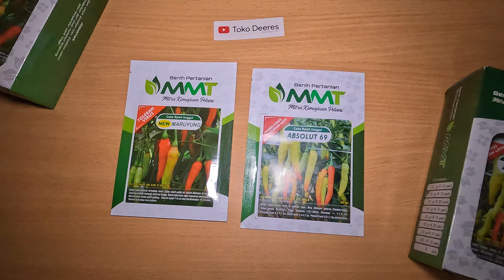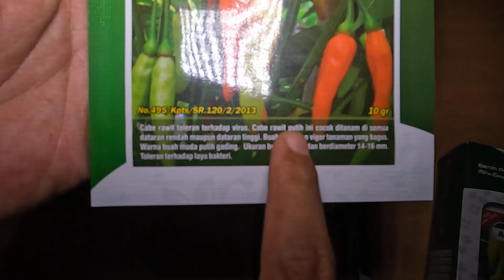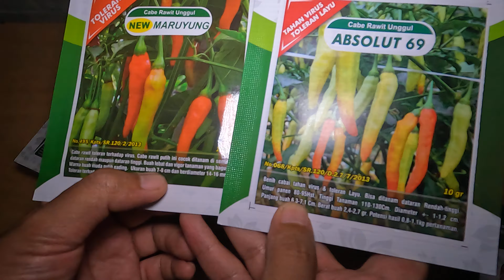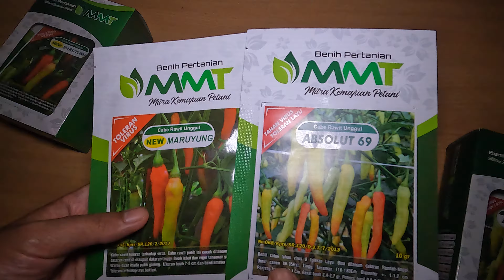Tenang! Ini Bedanya New Maruyung dan Absolut 69 MMT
TIDAK USAH BINGUNG! INI BEDANYA NEW MARUYUNG DENGAN ABSOLUT 69 | Toko Deeres

benih new maruyung,
benih absolut,
rawit new maruyung,
rawit absolut,